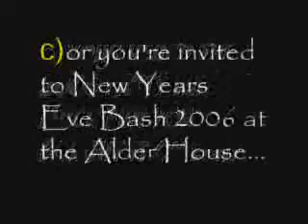new years eve 2005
New years eve party 2005